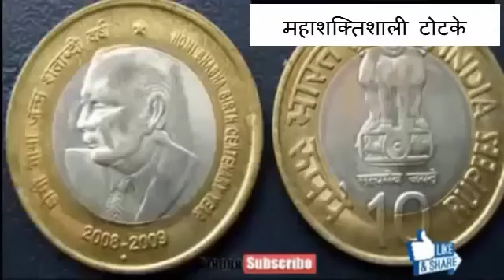रात होते ही 1 रुपये का सिक्का चुपचाप यहाँ फेंक दे चारो तरफ से बरसने लगेगा पैसा ही पैसा